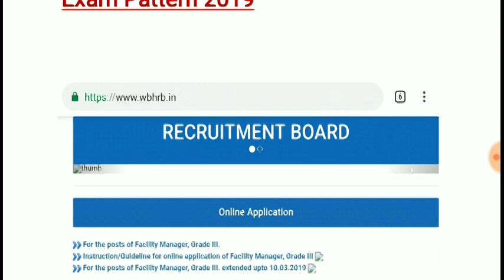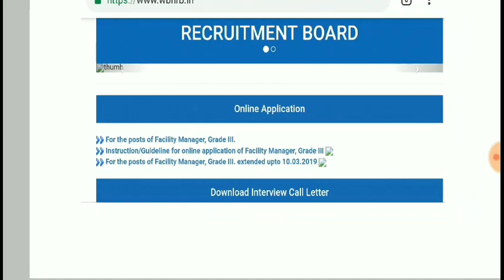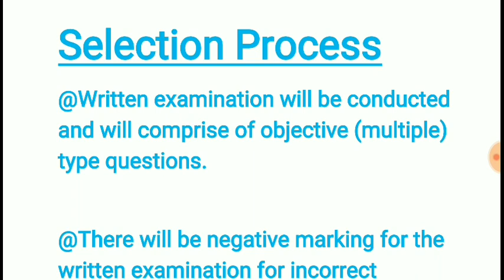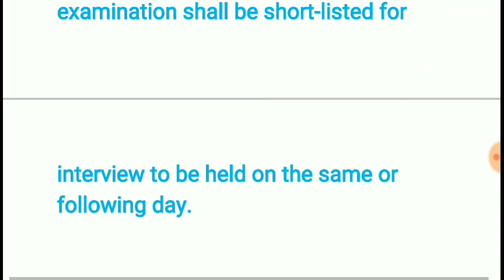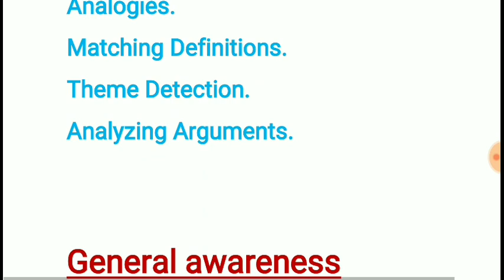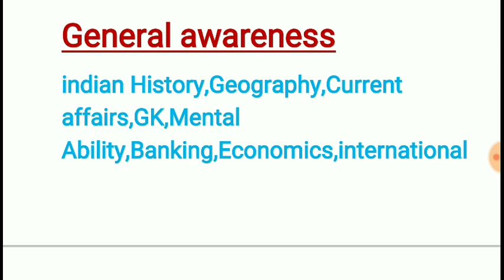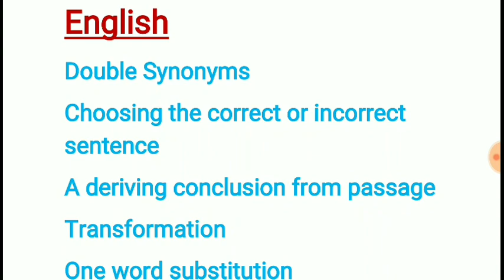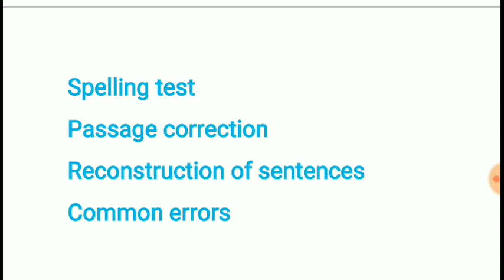Facility Manager Exam's Syllabus l important Topics l Exam Process l বিস্তারিত জানুন এই ভিডিওটিতে💥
Join our Study Zone.

Like Our FB Page,to get daily GK,Current Affairs,pdf etc.

Join Fb group,to get daily GK,pdf and much more

Visit Our Google+ Page for more updates

 Join our Telegram channel to get daily GK,Current Affairs,pdf,New Notice etc.

Download Facility Manager Official Notice And Apply here